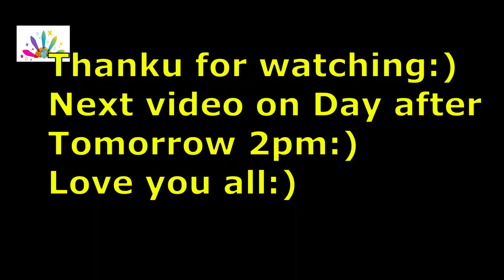Glass bottle art || Waste Bottle Decoration 522